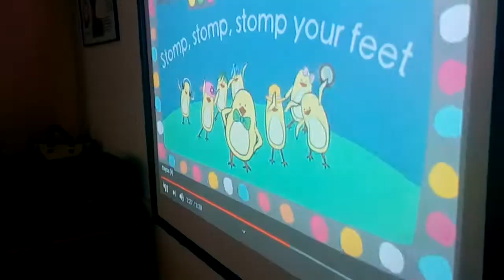3A sinif sagirdleri ile "Action Song"